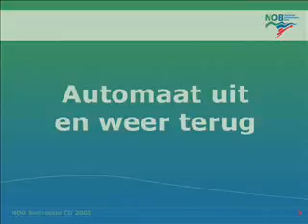Instructie filmpje automaat uit en weer terug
Film is gemaakt door de NOB.